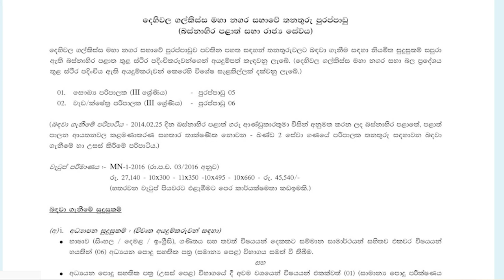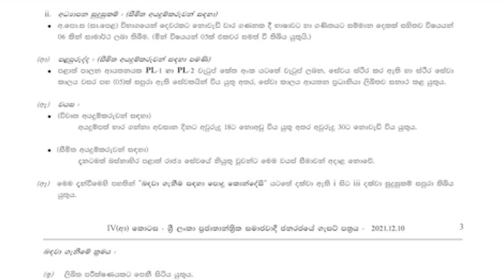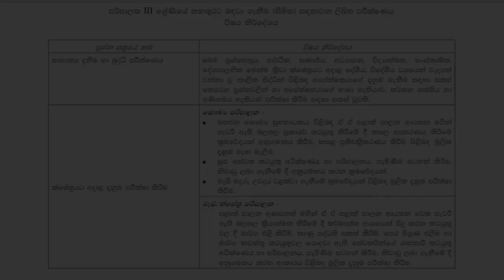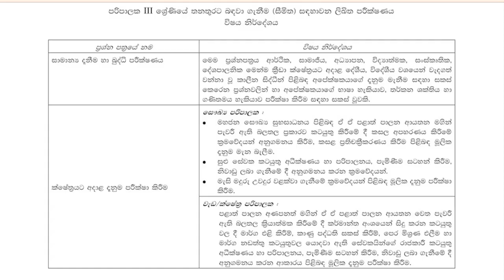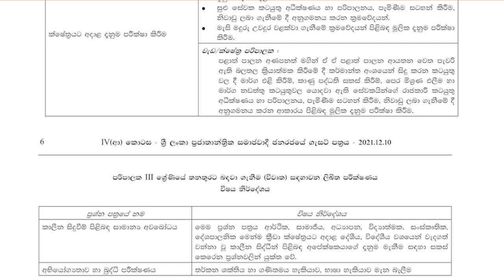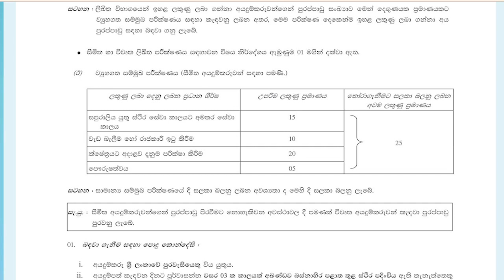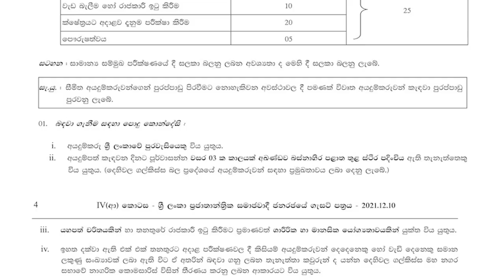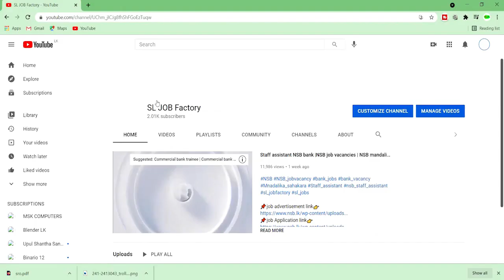Health supervisor | field Supervisor | dehiwala galkissa municipal council jobvacancy | gov jobs